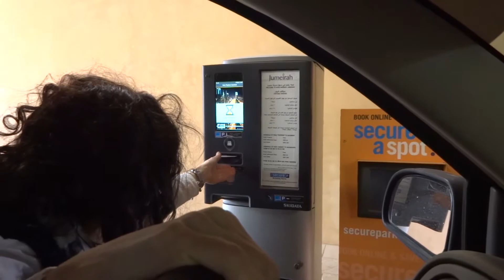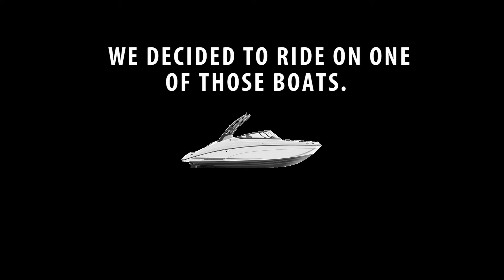Woah... IT'S BACK!!!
Go ahead and ask away in the comment section or ask me on Twitter @Jad_Husn

Shot on a (Sony Lens G "DSC-QX10") Camera.